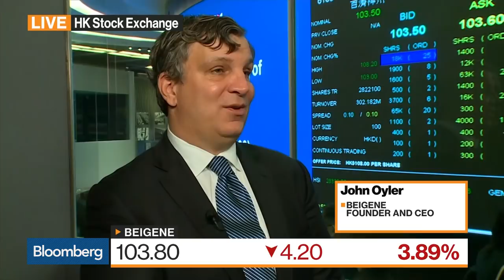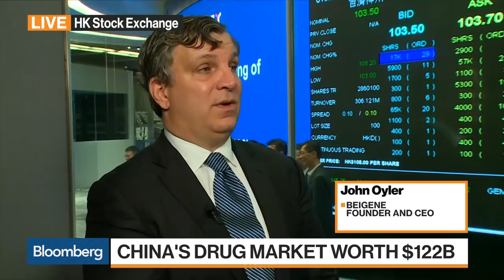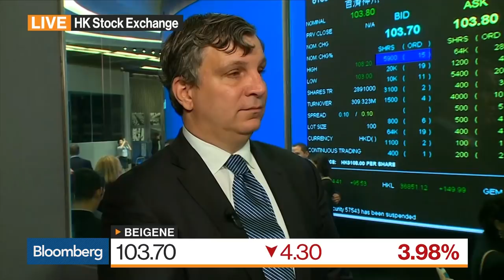BeiGene's CEO on HK Debut, China Growth Strategy, Regulation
Aug.08 -- John Oyler, founder and chief executive officer at BeiGene, discusses why he chose Hong Kong for the company's second listing, his growth strategy for China, the regulatory environment in China, partnerships and how their trying to alleviate the cash burn. He speaks on "Bloomberg Markets: Asia."